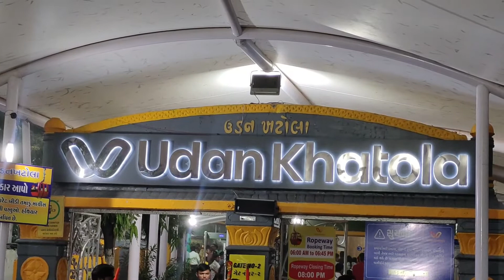Pavagadh Mahakali Temple | Gujarat Tourism | Kalika Mata Temple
Hello friends,

About The Location: At the summit of Pavagadh hill, 800 m above sea level, is the temple to Mother Kali, which is the oldest in the area, dating from the 10th-11th centuries. Hindu pilgrims were coming to visit this temple from long before the development of Champaner as a major city, and they continued for hundreds of years after its decline, right up to the present day. To reach the temple at the summit is about a 5 km walk along a jungle footpath to the top of the hill; otherwise, there is a cable car that will haul you to the summit from about the midway point, which is the last place accessible by road. The temple has large fortifications and an open chowk in front, with two altars for sacrifices, and an array of lights for special occasions. The idol of Kalika Mata in the inner sanctum is only the h ead, the mukhwato, painted in red. Also present are full idols of Mahakali and the yantras of Bahuchara. The temple is open from very early to quite late, to accommodate pilgrims arriving at all hours. The Machi Haveli is a rest house available for pilgrims.

please Apne bhai ko follow kariye 🙏😊